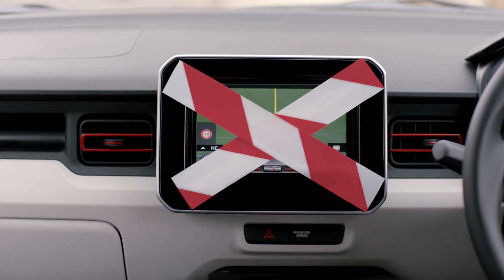Mark-Francis and Katherine Ryan's IgnisAdventure: The Cutdown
The latest cut of our IgnisAdventure, featuring the great Katherine Ryan and Mark-Francis Vandelli. cars.suzuki.co.uk/Ignis